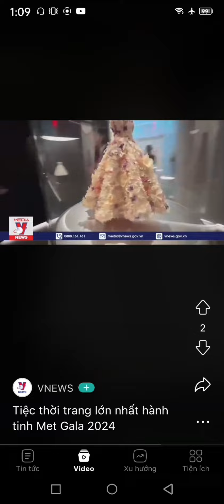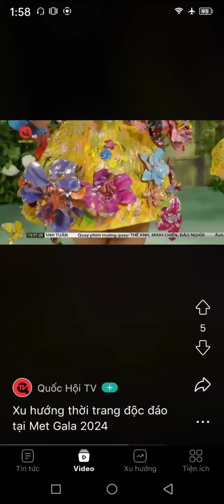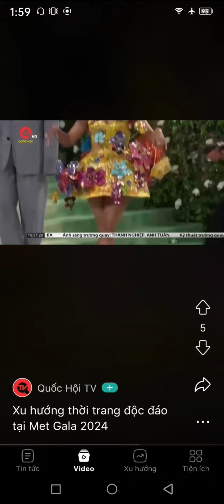Please watch and subscribe to the channel✓Thank you so much✓food